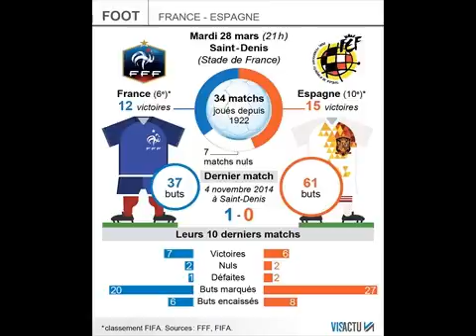France-Espagne, un parfum particulier assure Deschamps France News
Une seule personne au monde souhaite ne pas voir aujourd'hui Kylian Mbappé titulaire. C'est l'entraîneur de Monaco Leonardo Jardim. Après la blessure de Sidibé samedi (contusion thorax), le pied douloureux de Mendy, il ne voudrait surtout pas perdre une autre de ses pépites. À quatre jours de la finale de la Coupe de la Ligue face au PSG, ce serait ballot…
Pour la paix des ménages, Didier Deschamps pourrait être tenté de ménager Monégasques et Parisiens. Mais il a une belle dynamique à conserver après une nouvelle victoire au Luxembourg (3-1) dans ces éliminatoires à la Coupe du monde 2018, où l'équipe de France, en tête de son Groupe A, assume pleinement son statut de vice-championne d'Europe.